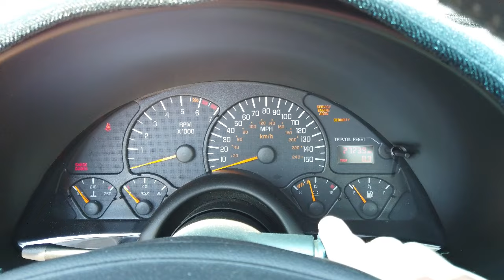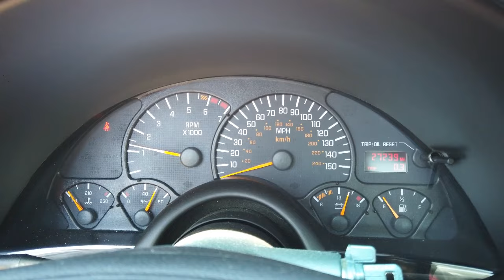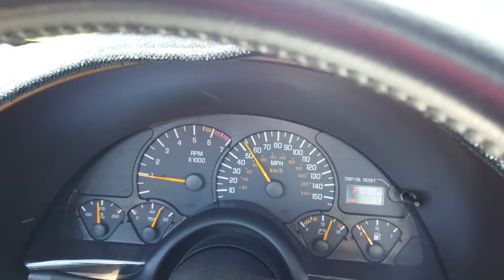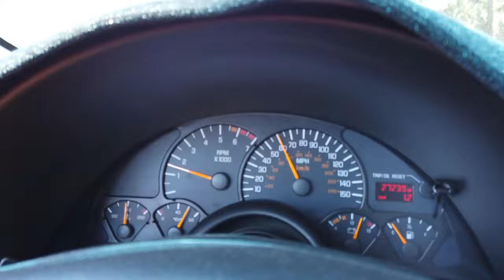2002 Pontiac Trans Am Firehawk 5 7L LS1 6 Speed Manual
for additional photos, information, and a video. This vehicle is available for viewing by appointment only. When you have a LS1 paired to a 6-speed manual, t-tops, and a limited production you are queued up to have the next era of muscle car to appreciate.

This 2002 Pontiac Trans Am Firehawk is 1 of 408 that left sporting the Pewter Metallic (11U) exterior. With a total vehicle price of $29,970.00 from GM plus an additional $8,211.00 for the Firehawk Alteration Package, this bird was top of the line for 2002!! The base Firehawk Alteration Package included: composite hood with functional cold air induction scoops, hood mounted heat extractors, 17”x9” five-spoke painted aluminum wheels, Firestone Firehawk tires, Performance stainless steel exhaust system, upgraded suspension components, Firehawk plaque and key fobs, and a Firehawk front fascia badge. On top of all of that, this example received the unique rear decklid spoiler, optional chrome wheels, Bilstein Ultra Performance Suspension System, Auburn High Torque Performance Differential and more!!

The interior has retained its factory bits and parts as the Ebony coded seats and trim wrap around you. Nicely bolstered buckets show light wear and a non-cracked dash rests underneath the dash pad. The Hurst knob fits your hand appropriately as you grab each gear.

The most popular year in SLP's successful 11-year run of Firehawks was 2002. What began in 1992, in the last year of the Third-Gen Firebirds, with only 25 production examples, grew by leaps and bounds into 2002's offering of 1,501 Ram Air-equipped SLP Firehawks. It was the best Firebird you could buy. With a clean CarFax and a 6-digit odometer reading just north of 27k, this example is ready to be driven or stored away to appreciate in the coming years!

Some RPO Codes are as follows:

AG1 - Power Adjusting, Driver Front Seat, Multi-Directional
A31 - Window, Power Operated, All Doors
BBS - Knob Shifter Hurst
DE4 - Sunshade, Removable Hatch Roof
FE2 - Suspension System, Ride and Handling
GU6 - Axle Ratio 3.42, Rear
G80 - Axle Positraction, Limited Slip
J65 - Brake System, Power, Front and Rear Disc
K34 - Cruise Control, Automatic, Electronic
LS1 - Engine, Gas V8 5.7L SFI Aluminum
MM6 - Transmission, Manual 6 Speed O/D
MN6 - Merchandised Transmission, Manual 6 Speed
NF7 - Emission System, Federal
NW9 - Traction Control, Electronic
UA6 - Theft Deterrent System
Y82 - Merchandised Package, Firebird, Trans Am